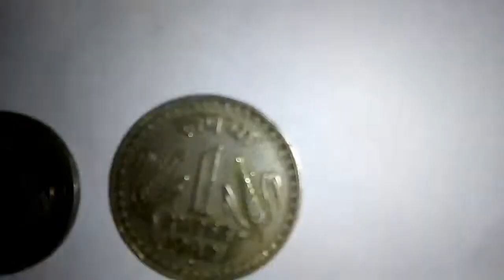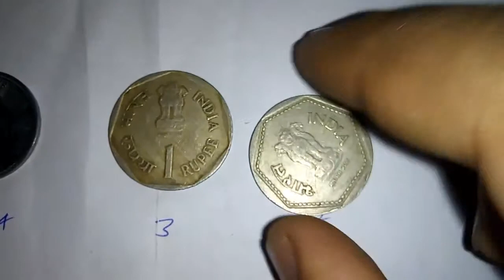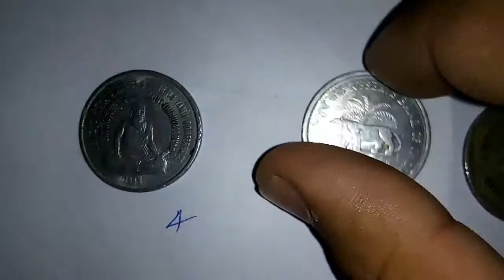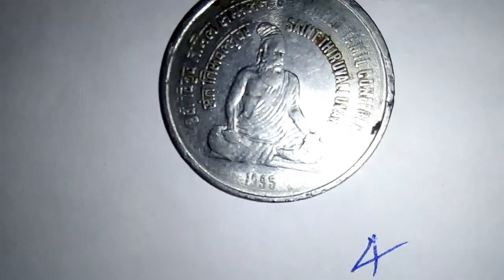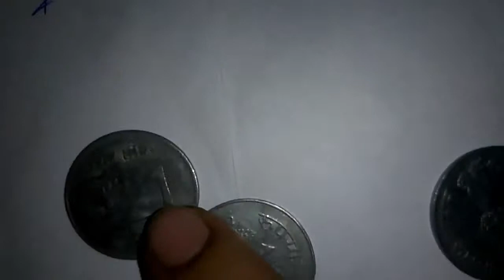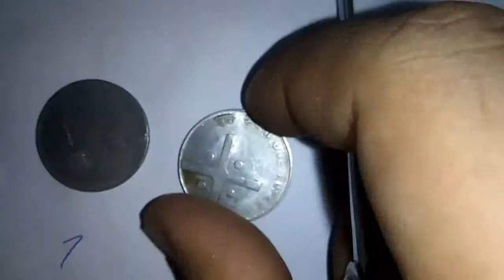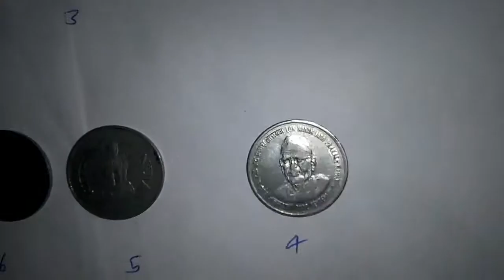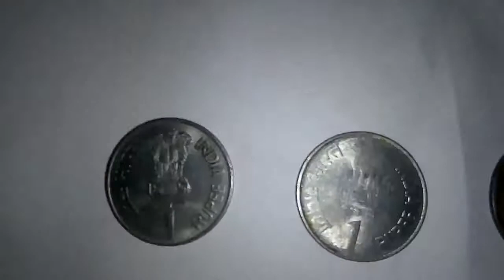Different types of 1 rupees coins